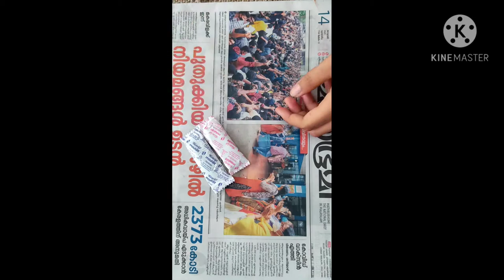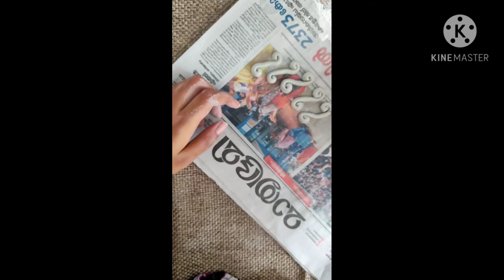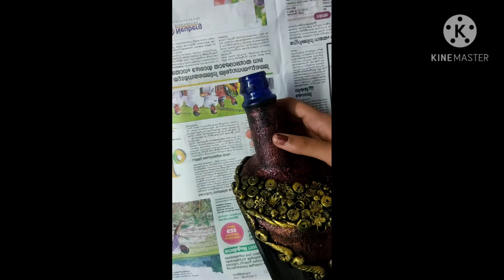Bottle art - An Antique touch || Prarthu's Art Lab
Hello friends,
This is an Antique Bottle art on the bottle Antiquity Blue.
The items used mainly are-
Rose White Tissue Paper
Modge Podge
Acrylic paint- Black
                        Metallic Gold
                        Metallic Copper
Fevibond
Pieces of broken bangle
Fevicryl Mouldit (air dry clay)
Icecream Sticks

Thank You. Pls support

Plss. comment your suggestions.